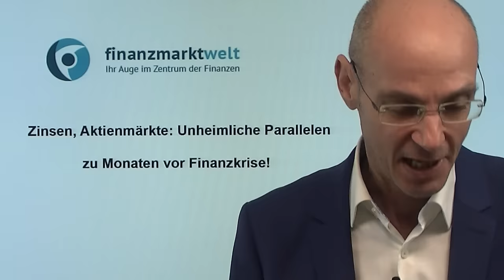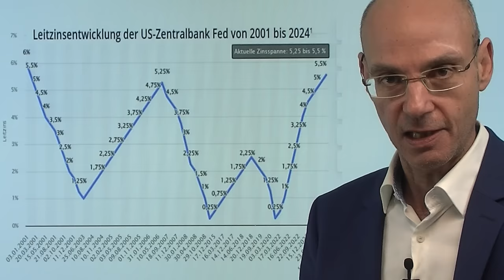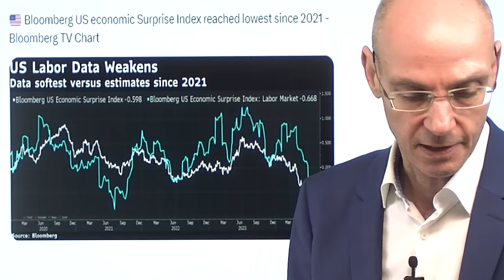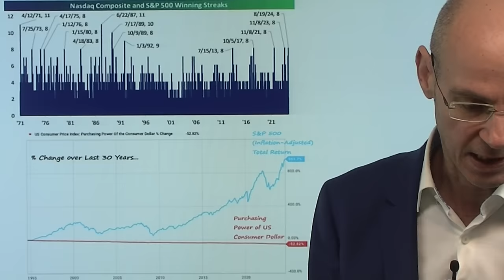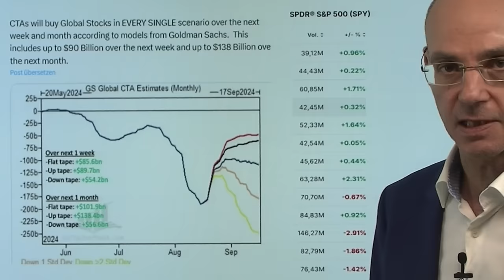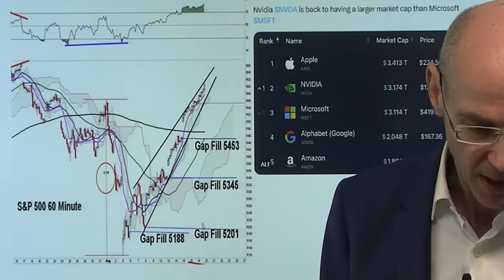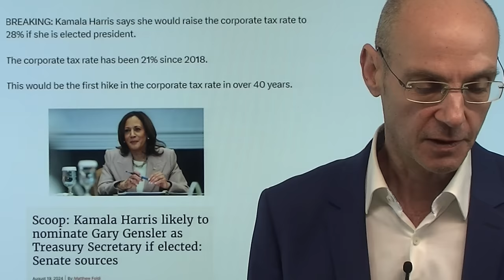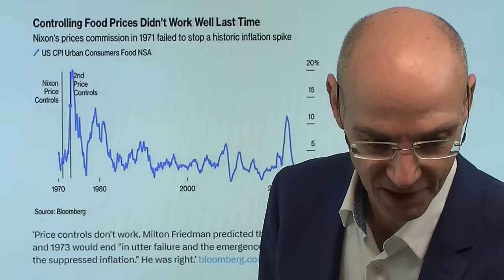Zinsen, Aktienmärkte: Unheimliche Parallelen zu Monaten vor Finanzkrise! Videoausblick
Hinweise aus Video:

1. Aktienmärkte auf dem Weg zur längsten Gewinnserie des Jahres

2. China: Kampf gegen Korruption – jetzt Finanzelite im Visier

3. Volkswagen-Krise? Der merkwürdige Optimismus der Experten

Derzeit gibt es geradezu unheimliche Parallelen zur Lage kurz vor Ausbruch der Finanzkrise: wie 2007 hat der US-Leitindex S&P 500 auch 2024 am 17.Juli sein Top erreicht, bevor es zu einem Abverkauf kam. Daraufhin erfolgte sowohl 2007 als auch 2024 eine heftige Erholung, die 2007 nach einer 0,5%-Senkung der Zinsen durch die Fed ein neues Allzeithoch der Aktienmärkt markierte. Dann aber kam die Finanzkrise, die Aktienmärkte brachen massiv ein. 2007 senkte die Fed am 18. September die Zinsen um 0,5%, 2024 wird die Fed ebenfalls am 18.September die Zinsen senken (auch um 0,5%, wie gestern Evercore erwartet und damit gestern die Rally an der Wall Street befeuerte?). 2007 wie auch 2024 senkte die Fed die Zinsen nach einem Zinshoch von 5,25%. Geschichte wiederholt sich nicht, aber sie reimt sich eben ziemlich oft..